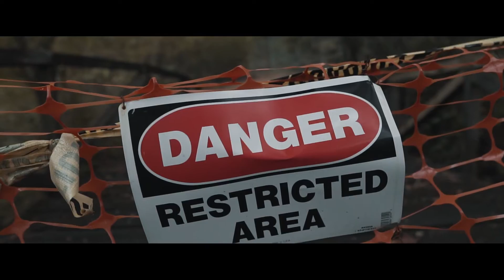THE YOD - "Sober" (Shot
Connect with :

Connect with Goodie:
Follow The Yod for more music

The Yod®